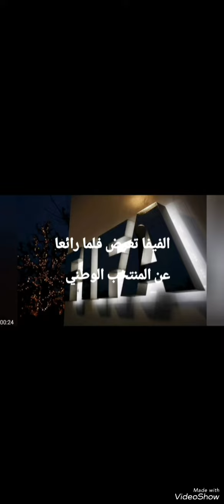الفيفا تعرض فلما رائعا عن المنتخب الوطني المغربي